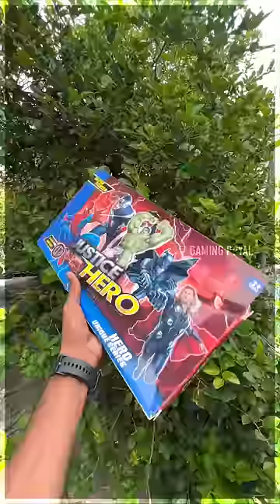💥 BUYING NEW AVENGERS TOYS ⁉️😱 | GAMING PUYAL